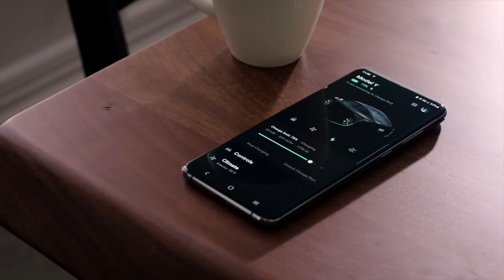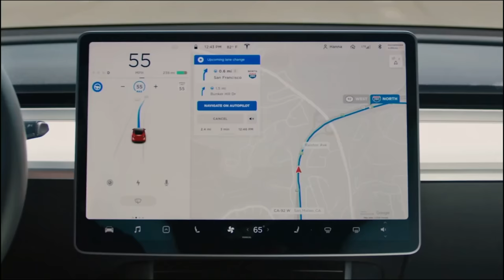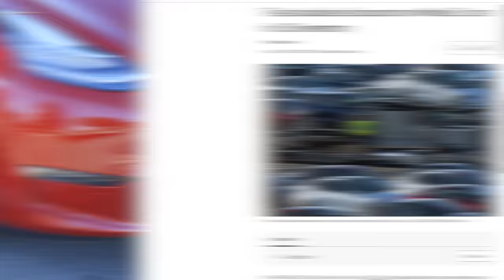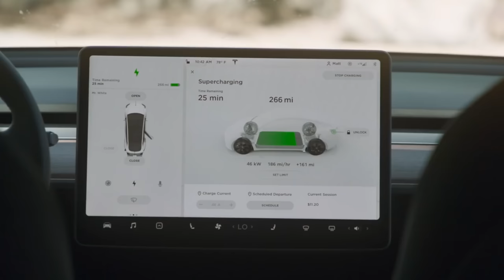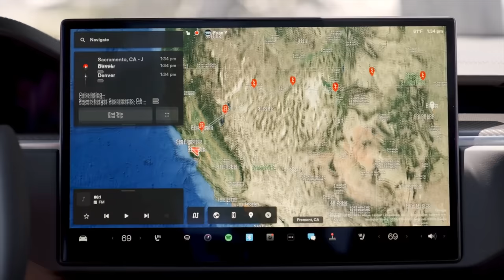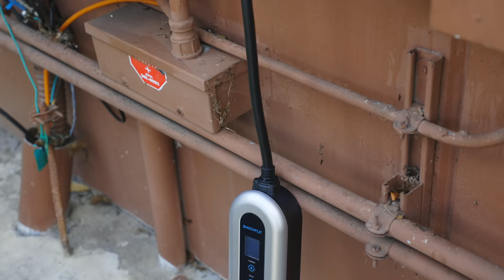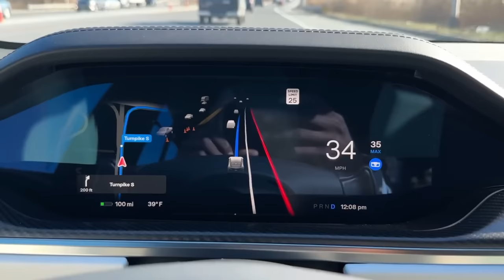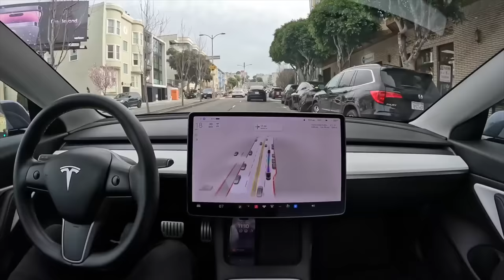Tesla's HUGE Announcement - SHOCKING NEWS for Owners! | Tesla Model 3 + Model Y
Purchase shares in blu-chip art from artists like Bansky, Pablo Picasso, Andy Warhol, and more by signing up for Masterworks! Skip the waitlist with my special link!

Tesla is making 5 controversial decisions that many believe directly go against their current owners. They're opening up superchargers, expanding full self driving, and giving more and more of Tesla perks away to the competition. Has Tesla gone too far? When could we see their answer to CarPlay? Will the new refreshed Model 3 save everything?

Ordering a Tesla? Use my link!

⬇️  BEST TESLA ACCESSORIES ⬇️
Real Carbon Fiber Accessories For Tesla Model 3&Y
Best Floor Mats for Model X 5 6 7 Seater

Tesla TrashCan
Baseus Car Vacum
FANTIKK Tire inflator

🚘  OTHER STUFF 🚘
MODEL 3 HOT WHEEL
MODEL S HOT WHEEL
Portable Vacuum

🎥  Full Dashcam Systems  🎥
TOGUARD Dual Cam System

Improve your Wifi:
Eero ($100 off!)
Google Nest Wifi

↓ Model 3 Logo Decals ↓
Gloss Red
Gloss Black
Carbon Fiber Black
Matte Black
Brushed Black
Brushed Steel

Apple Studio Display
14" Macbook Pro
BenQ ScreenBar
iLoud Speakers

My Video Gear:
Atamos Ninja V
Shure SM7B Microphone
Elgato Wave LP
Rodecaster Duo

Twitter & Instagram - @robertrosenfeld